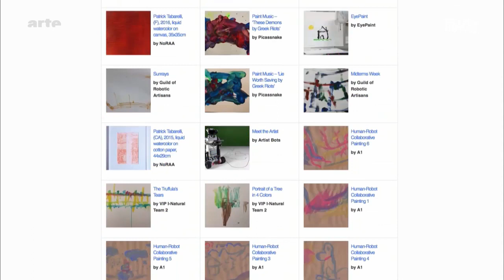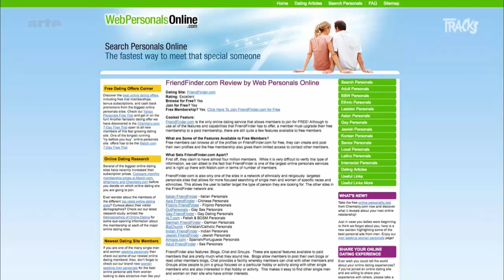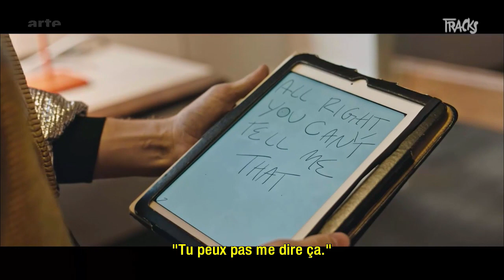Robot Art - Tracks ARTE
Robot Art - Un futur &agrave; l&#39;huile avec les grands maitres de la peinture robotique !

&Acirc;&#160;